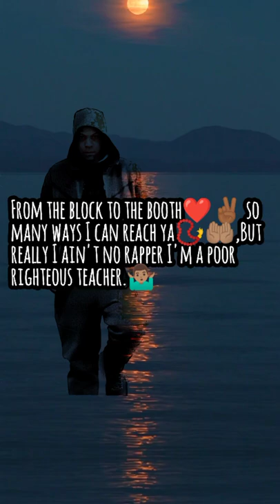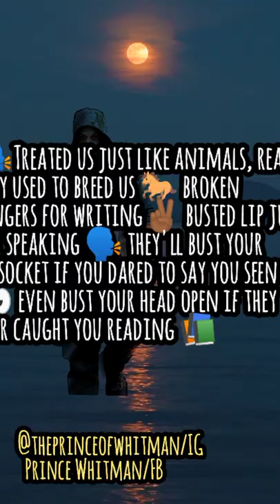Bigg Jizz 🪶Trail of Tears tribute tsusurf Nana crib freestyle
Prince Whitman

from the block to the booth so many ways I can reach you but really I ain't no rapper I'm a poor righteous teacher really I ain't no rapper I'm a poor righteous teacher listening I ain't no rapper I'm just poor and righteous

if your father was a king you'd be a prince prestigious,if your dad was a chief you'd be a natural leader if your father was a God wouldn't that make you Jesus they say we don't like to think but ain't that something to think of we was Kings chiefs and God's before they made us nonbelievers we was already here they took this land from beneath US it wasn't easy neither them fool's they tried to sneak us thru thousands of wars they still couldn't defeat us not only weaponry they used laws and diseases and a lot of wild foul shit they never speak of Treated us animals really they used to breed us broken fingers for writing busted lip just for speaking they'd bust your eyesocket if they ever caught you reading even bust your head open if they ever caught you reading had our way with our women when they wanted for any reason it still ain't fair even though we signed a treason